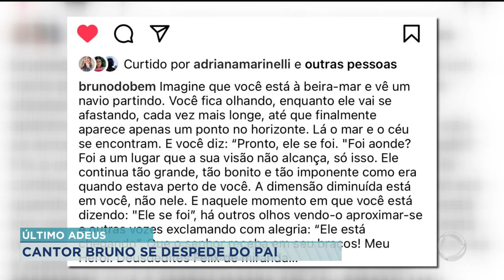ÚLTIMO ADEUS: CANTOR BRUNO SE DESPEDE DO PAI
HOJE FOI DIA DE DAR O ÚLTIMO ADEUS AO PAI DO CANTOR BRUNO, DA DUPLA COM MARRONE. HÁ DEZ ANOS ELE VIVIA ACAMADO POR CONTA DE UM AVC E O ESTADO DE SAÚDE DELE PIOROU COM A IDADE.